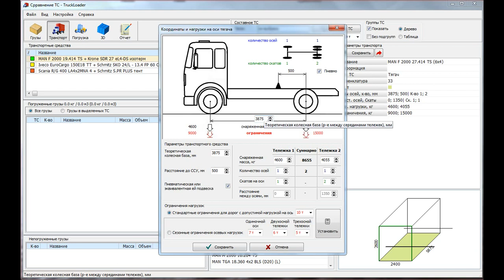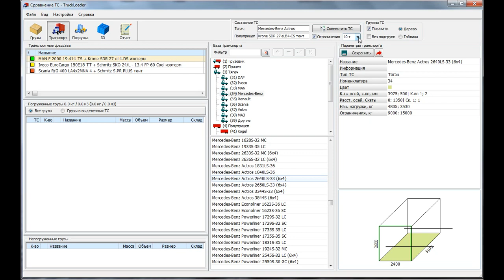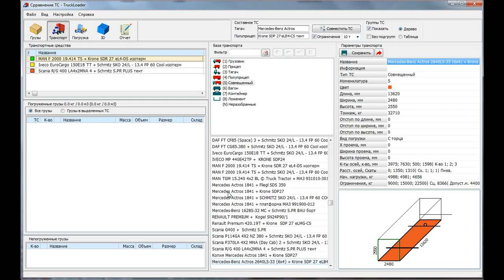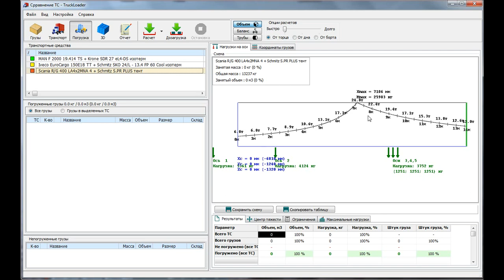Тягач + Полуприцеп + Ограничения на оси. База данных транспортных средств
Более 500 записей в новой базе транспортных средств TruckLoader и она постоянно пополняется. Можно составить автопоезд из тягача и полуприцепа.

Программа автоматически проставит ограничения на оси и оптимизирует расположение груза, чтобы максимально загрузить и не получить штраф.

Рассчитывайте нагрузки на оси до выполнения погрузки! Это сэкономит вам время и убережет от штрафов за перегруз.